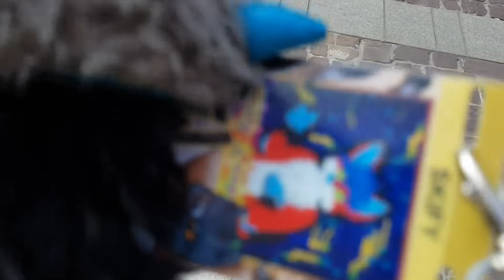Krakow FursuitWalk 2020 by Skify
Thank you all for the awesome spent times!